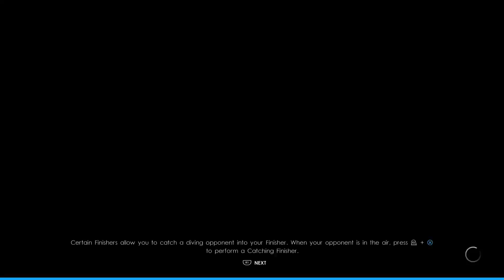WWE i won